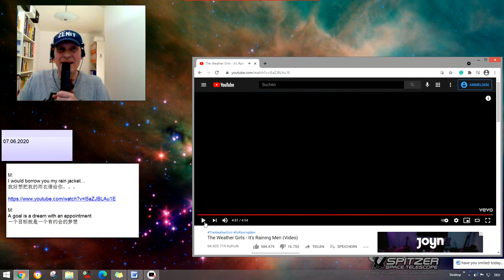The Weather Girls - It´s Raining Men jojomusic #61 jojomusic996 悠悠音乐996频道